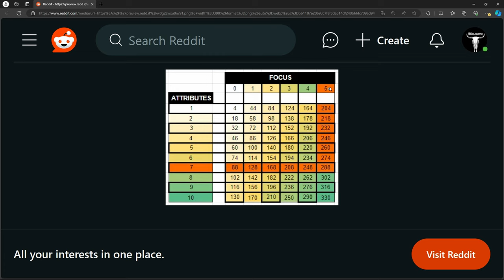Battania Way of Bow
I'm remaking a few of my faction  guides!  I've learned a lot from making them and I felt they fell short of the mark in a few areas.  This is a complete beginner's guide to Battania and includes my Bear of Battania build, troop tree breakdown, and some gameplay/battle tips.  All with a touch of Boklahoma!  Lots of information so just follow the time stamps to get what you need/ are interested in.  Have fun!

Timestamps:
00:00 Terror from the Trees
01:23 Cultural bonuses
04:59 Bear of Battania build
17:44 Fians
20:58 Recruiting noble troops
22:21 Oathsworn
22:54 Horsemen
23:39 Falxman/ Veteran Falxman
26:53 Wildling
29:22 Mounted Skirmisher
30:35 Flying through the forest
32:21 Footmen on horses
33:16 Forests everywhere
33:40 Battle tips